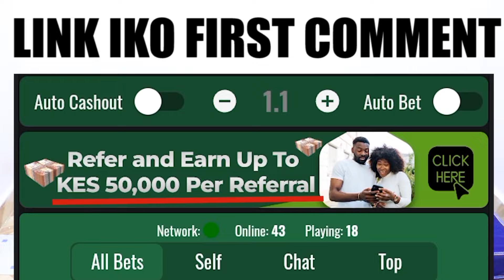UKIKATIA AUNTIE YAKO USHAGO BILA KUJUA😂😂😂😂😂😂😂😂